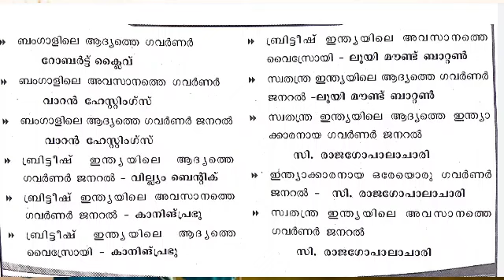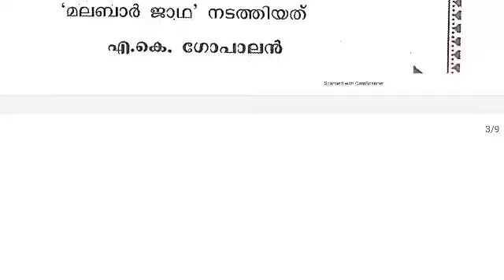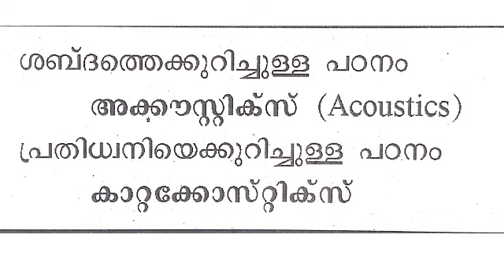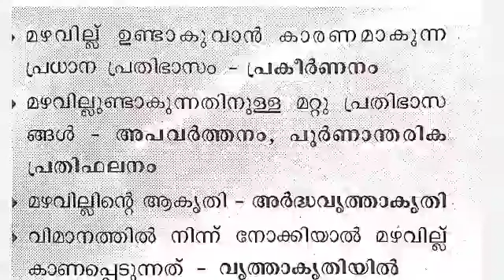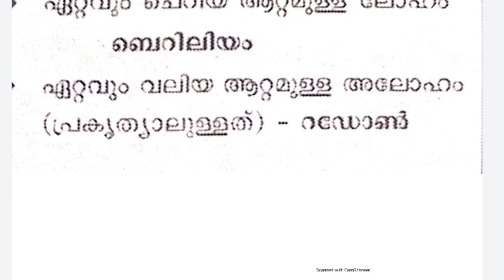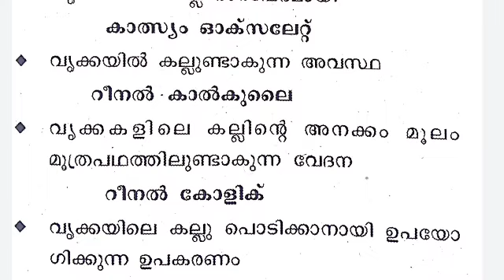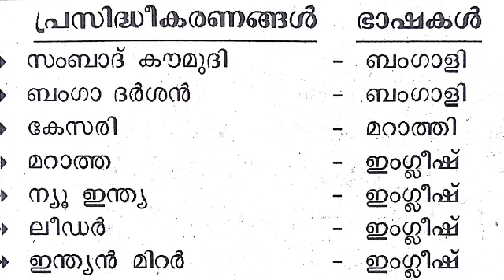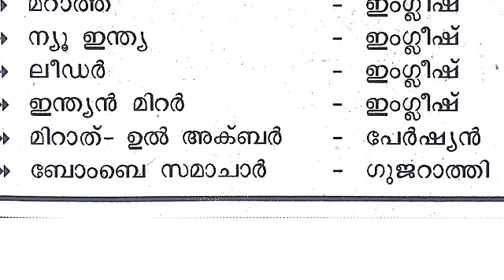10 th PRELIMS - അടുത്ത പ്രിലിംസ് പരീക്ഷയിൽ പ്രതീക്ഷിക്കാവുന്ന GK ചോദ്യങ്ങൾ